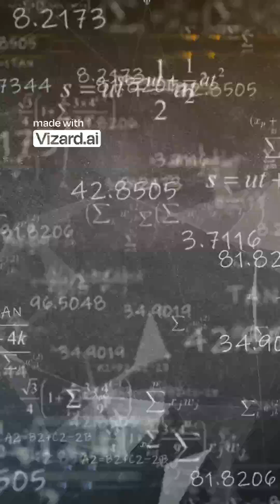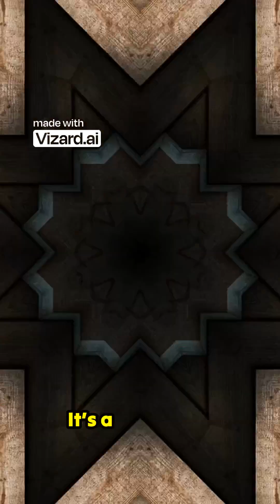The One Electron The Universe's Greatest Illusion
The "One-Electron Universe" hypothesis, proposed by physicist John Wheeler in 1940 and shared with his student Richard Feynman, suggests a radical idea: all electrons and positrons are actually a single entity moving backward and forward in time, creating the illusion of countless particles existing simultaneously.
The theory was inspired by the observed fact that all electrons are fundamentally indistinguishable, possessing the exact same mass, charge, and spin. Wheeler posited that a particle moving forward in time appears as an electron, while the same particle, when its "world line" reverses in spacetime, manifests as a positron, the electron's antiparticle with a positive charge. This intricate, knotted path through spacetime accounts for all instances of matter and antimatter counterparts.
However, this elegant thought experiment remains speculative and is not supported by empirical evidence. A major flaw is the experimental observation that the universe contains vastly more electrons than positrons, contradicting the theory's requirement for an equal number of both. While the hypothesis provided novel perspectives that contributed to the development of quantum electrodynamics (QED), it is generally considered a fascinating philosophical idea rather than a validated description of reality.